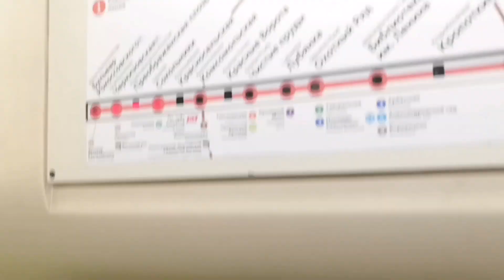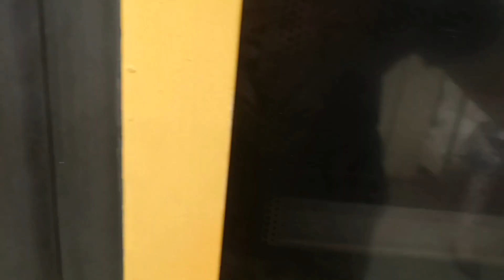Московское метро. Поезд Русич Сокольническая линия Сокольники-Комсомольская